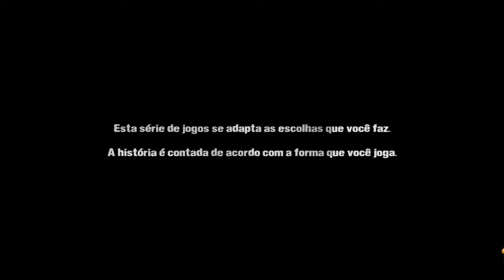THE WALKING DEAD - O COMEÇO DO APOCALIPSE ZUMBI VISTO PELOS OLHOS DE LEE - EPISÓDIO #1:UM NOVO DIA .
THE WALKING DEAD - O COMEÇO DO APOCALIPSE ZUMBI EP 1 : UM NOVO DIA .